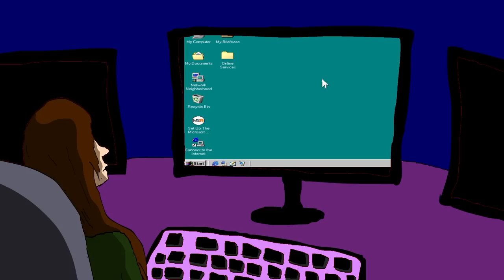an Unkindness - The Scab (Official Video)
Music and Lyrics written by Adam Johnston
Produced by Adam Johnston
Piano, Drums, Bass, Vocals, Synth, Cello: Adam Johnston
Electric Guitar: Daniel Mazur
Trumpet: Ned Wilkinson, Adam Johnston

Special Thanks: Chris Stein, Debbie Harry, Fox Amoore, Pepper Coyote, my friends and family